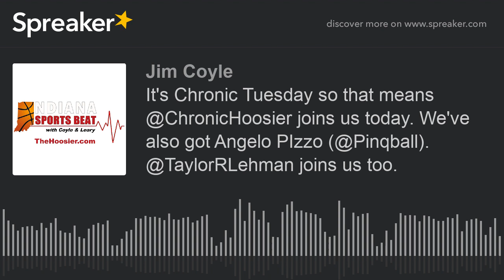It's Chronic Tuesday so that means @ChronicHoosier joins us today. We've also got Angelo PIzzo